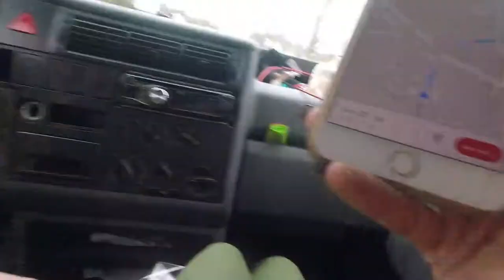Nächtliche Bergungsaktion... | Roadtrip Spanien | VLOG #15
Wir selbst hatten zum Glück noch keine Panne mit unserem Camper, aber wir haben einen Reisenden getroffen, der Pech mit dem Hochwasser hatte, und somit haben wir natürlich so gut es ging, ihm geholfen.